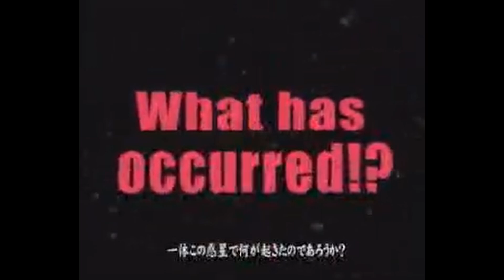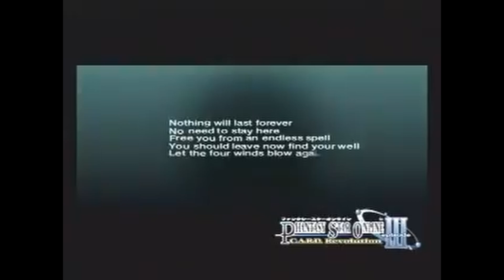How Phantasy Star Online Revolutionized Console RPGs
In this video, we explore how PSO changed the landscape of console RPGs forever. From the innovative use of a built-in modem on the Dreamcast, to the bold vision of Sega chairman Isao Okawa, and Sonic Team’s groundbreaking development, PSO showed that online gaming wasn’t just for PCs. It gave players the chance to battle bosses, team up with friends from around the world, and communicate across language barriers — all in real-time.

We take a look at PSO’s pioneering multiplayer mechanics, the game’s rich environments, and the intense boss battles that still haunt players today. Plus, we’ll delve into its enduring legacy, from private servers keeping the game alive, to the influence PSO had on titles like Monster Hunter and Phantasy Star Online 2.

Relive the magic of Ragol, from the first dragon you slayed to the haunting final boss, Dark Falz. Whether you’re a veteran or new to the world of PSO, this trip down memory lane shows just how one game forever changed console RPGs.

Timestamps:

0:00 - The Dreamcast Era
1:15 - Sonic Team’s Ambitious Experiment
3:30 - The Gameplay and Cooperative Magic of PSO
5:45 - The Legacy of Phantasy Star Online